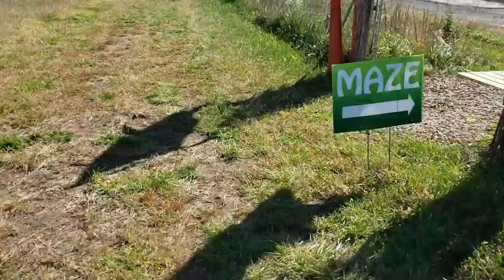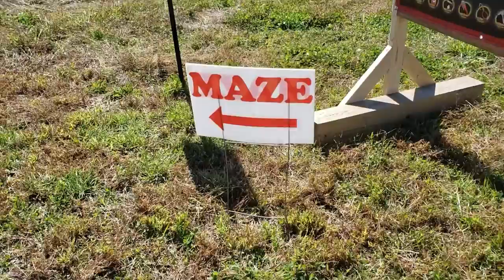Nokesville, VA Festival & Market with A 6-Acre Corn Maze & Unique Farm Basketball Hoop!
TallTravelEats goes to Burnside Farm in Nokesville, VA for their annual Market and Fall Farm Fun which has a 6 acre corn maze, farming equipment basketball hoop, exotic pumpkins, apple cider, & activity area. Burnside Farm is known for their Summer of Sunflowers. The Burnside Fall Market and Fall Farm Fun is a hidden gem event. Stay Safe & Healthy Everyone!